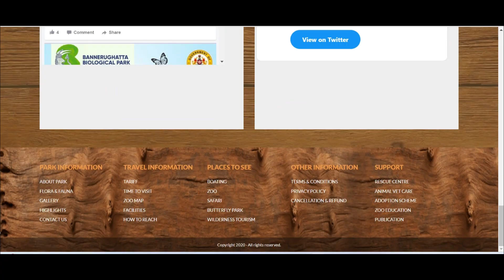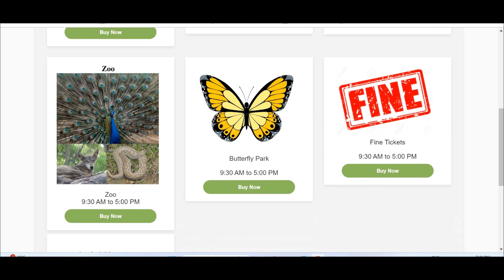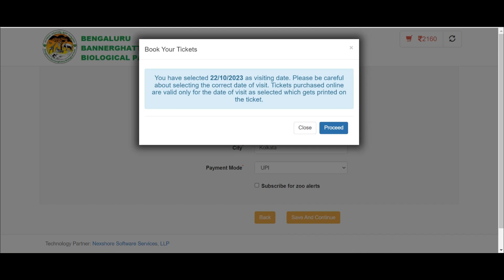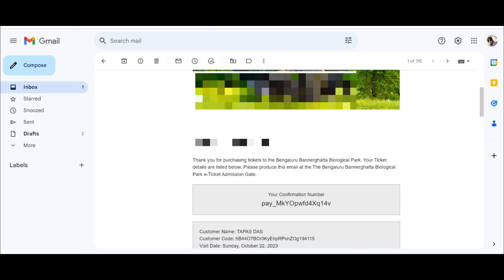কিভাবে Bannerghatta National Park এর টিকিট বুক করবেন || Bannerghatta online ticket booking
I am Sonali Das. Rod Jhalmal is a Bengali travel channel, that provides informative authentic travel videos. I always say  "ভালো থাকুন আর ঘুরতে থাকুন " that means "be happy and keep travelling"
I am also available on other social platforms. Thank you for giving your valuable time here.
If you think that my videos are helpful
Watch my playlist for more interesting videos